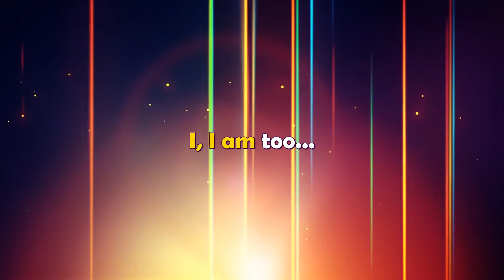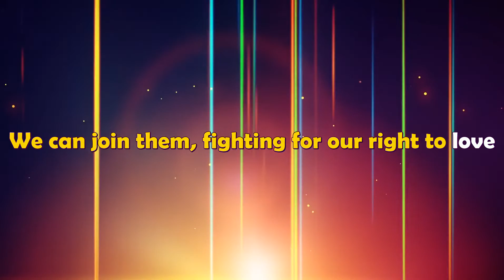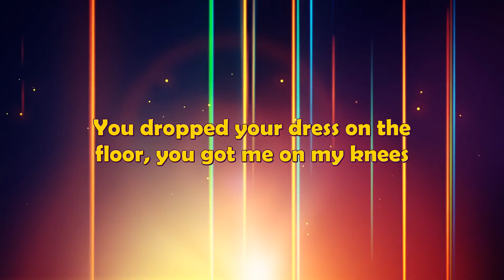Jay Jovian - Flavours (Karaoke Version)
Sing along with this 'Karaoke Version' of my first single 'Flavours'.

'Flavours' is a celebration of diversity. It is an anthem against racism and discrimination in general. It tells the story of two people who fall in love in the 60s and have to fight for their right to love. It includes references to famous people who fought for civil rights and equality (lyrics were adapted due to lack of permission to include literal quotes). And, as many of my songs, it is genderless.

00:00 Intro
00:26 Madly In Love
00:54 End Of Summer
01:09 All Our Flavours
01:35 No Racism
01:52 Fighting For Love
02:00 Celebration Of Diversity
02:16 Anti-racism Anthem
02:31 Still Madly In Love
03:08 Credits

Amazon Music

Jay Jovian (lyrics, lead & background vocals and composition), Gábor Podhorszky (composition, guitar, drums and keyboard), Jérôme Saury (composition). Produced by Jay Jovian & Gábor Podhorszky. Mixed and mastered by Onlys Music Productions.